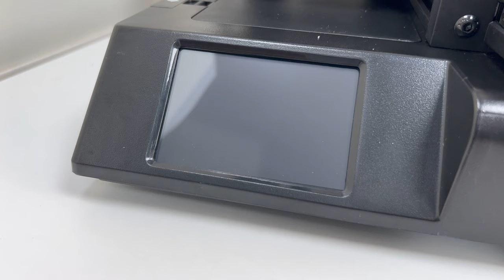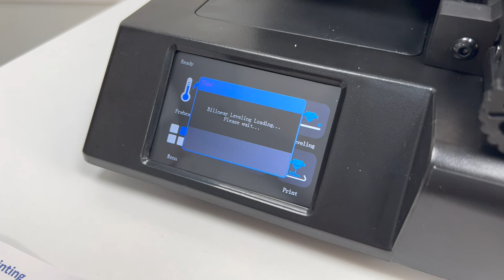Un bel passo avanti! Mingda Magician X: Unboxing, Assemblaggio e Test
Oppure su Amazon